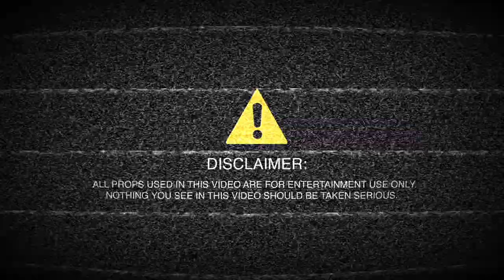BANDO IS OUT NOW!!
My Name is Patrik Tibor Fredriksen, I am 23 years old, and I love money. I love the things you can do with money, the freedom, the option to help and do whatever you want to do.

On this channel, you will for sure learn real-life strategies on how to make money on the internet, follow me here to gain knowledge to expand and take control over your life.